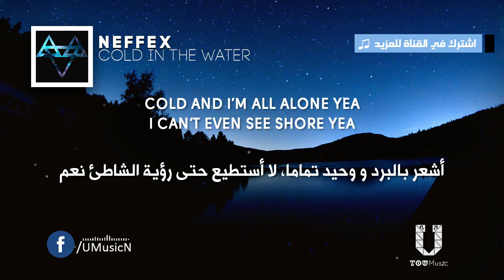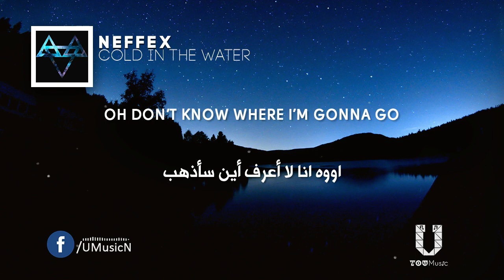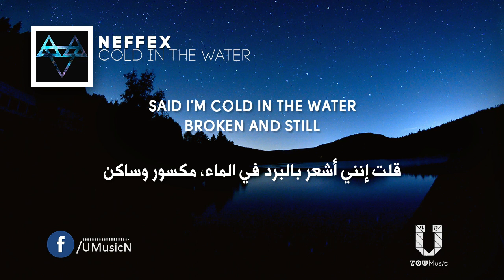NEFFEX - Cold in the Water أغنية أجنبية مؤثرة 💔 مترجمة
Image from:
unsplash